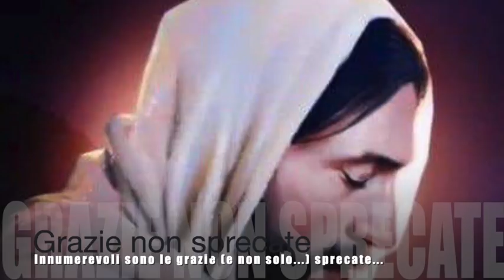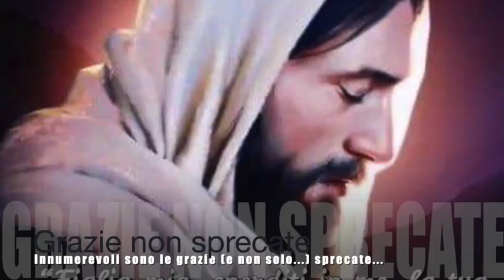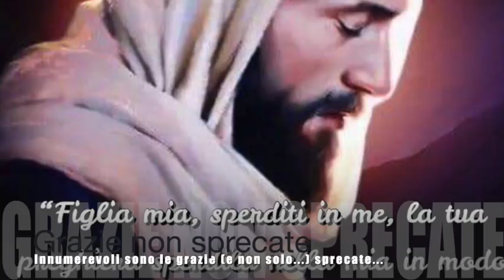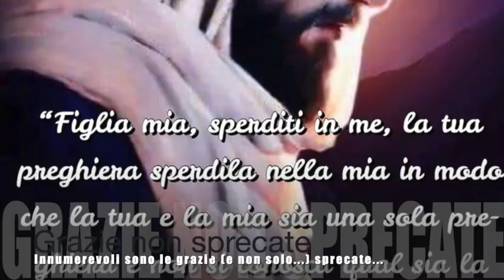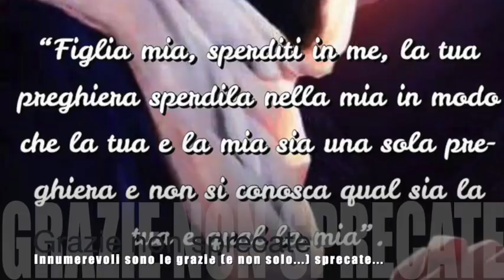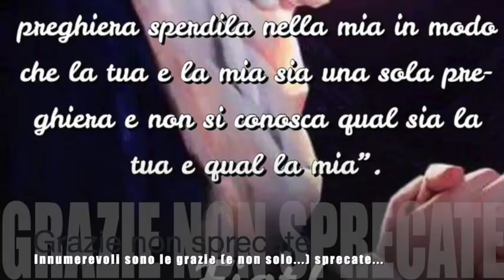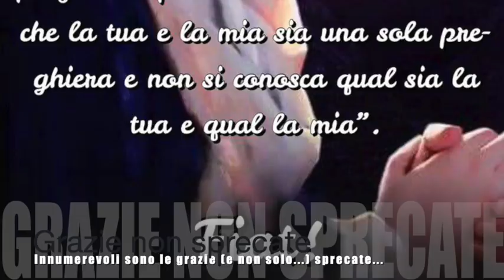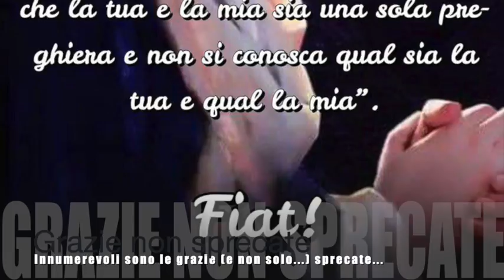Grazie non sprecate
Gesù spiega a Luisa l'importanza di sperdersi in Lui e di ricorrere alla Divina Volontà per superare le nostre miserie. Le spiega come mai le chiese sono deserte: a causa di moltissimi peccati e grazie sprecate. Le parla della fermezza e della costanza che consentono di non sprecare le grazie. Libro di cielo, Volume 12, 31 Gennaio, 12-17 Febbraio e 4 Marzo 1918, 2 Maggio 2019